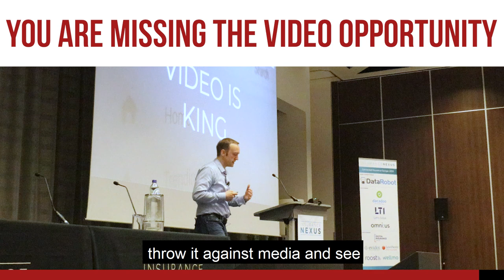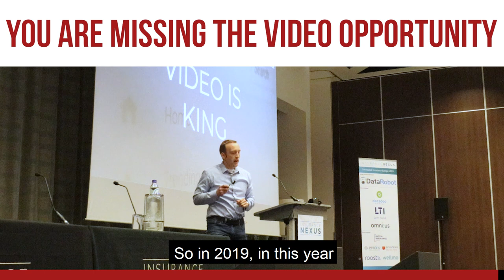Video Marketing Strategy - Why you should do it?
The use of video in content marketing is on the rise, and it’s easy to see why. For one thing, the video format is easy to digest and is also engaging and entertaining. This explains why the world spends 1 billion hours playing videos on YouTube each day.

With customer attention shifting towards visual content not creating videos for your insurance or finance business means leaving a lot of money on the table. Video is a great marketing tool and can help you in different ways, such as to inform and educate your customers, search engine optimize your platforms, maintain a competitive edge, boost conversion and even get personal.

Music License